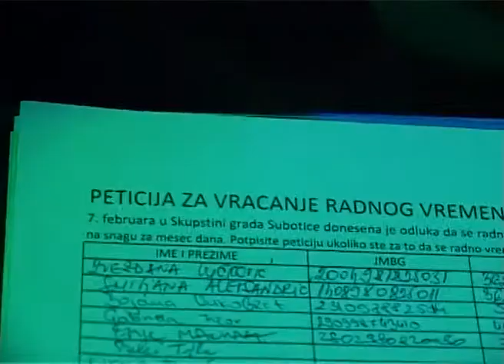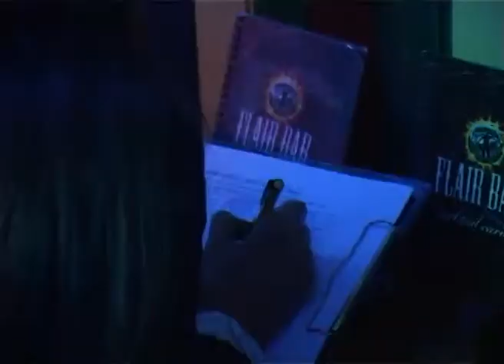Prikupljanje peticije po kafićima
Sinoć je većina ugostiteljskih objekata u gradu, uglavnom onih gde se organizuje noćni provod, prikupljala potpise Subotičana protiv skraćenja radnog vremena tokom vikenda, koju nalaže nova gradska uredba. Velika većina omladine je dala svoj glas protiv takve odluke, a vlasnici kafića su u jedan sat posle ponoći isključili muziku na kratko čime su aludirali na kraj noćnog provoda.

Odmah na ulazu u kafić gostima je ponuđena peticija koju su mogli da potpišu ukoliko se ne slažu sa novom gradskom odlukom. Većina njih je potpisala.

Osim potpisivanja peticije, vlasnici kafića su u jedan sat posle ponoći ugasili muziku čime su želeli da daju do znanja svim gostima da će uskoro svaki vikend u ovom vreme morati da završavaju noćni provod, ukoliko ne uspeju da promene gradsku odluku.

Odluka o skraćenju radnog vremena tokom vikenda stupila je na snagu 15. februara, a njena poptuna i obavezna primena trebalo bi da otpočne za dve nedelje.